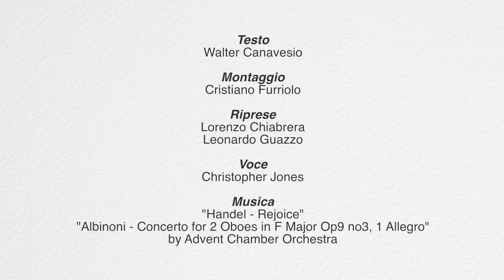Videoguide - Pino Torinese: art and history (english version)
Il primo insediamento,  testimoniato da un documento del 996, si trova nella località Montosolo. Nel 1440 venne eretta la chiesa di santa Maria del Pino, poi ricostruita nel ‘600, attualmente chiesa parrocchiale. Vanta al suo interno importanti opere d’arte.